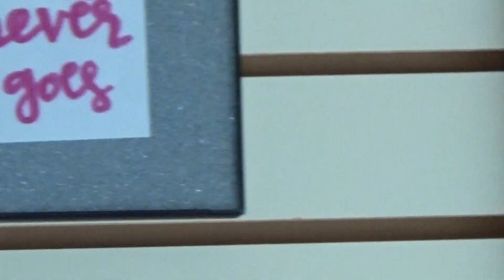LSUS Interview with Pop N Pizza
Steam learning at our Friday Night Flights space missions is pop ' n. Thanks to Pop N Pizza for supporting our Parents' Night Out every month. We spoke with Brittani Shabazz about what makes Pop N Pizza unique to the Shreveport/Bossier community.